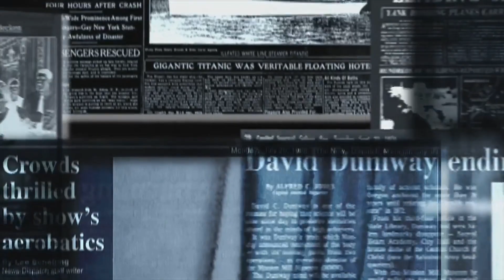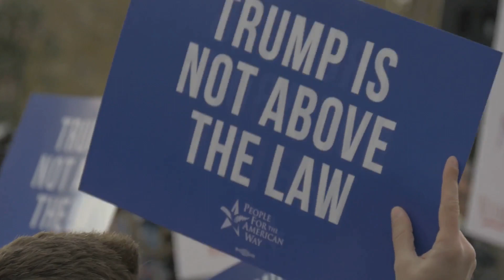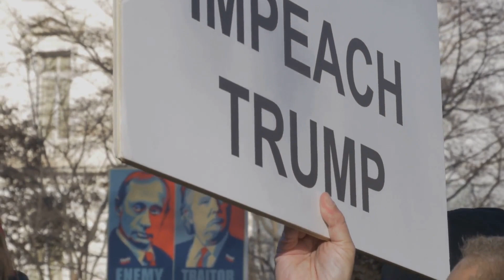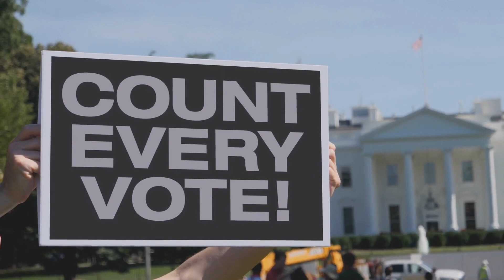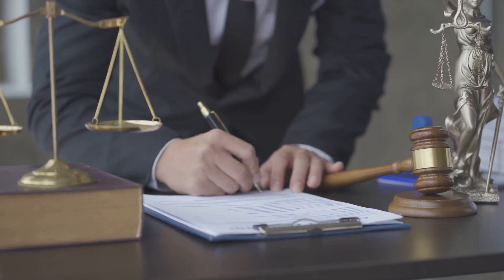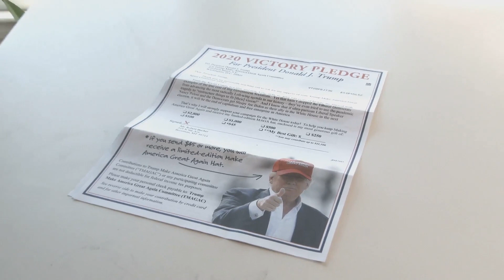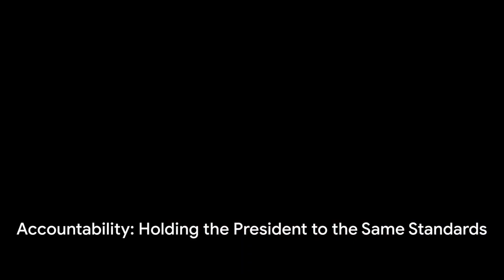10 Reasons Why Trump Could Face Jail Time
In this in-depth video, we delve into the potential legal challenges and controversies surrounding former U.S. President Donald Trump. Our expert analysis explores various legal matters that have drawn attention, including investigations, lawsuits, and potential implications for Mr. Trump's future. Join us as we examine the complex legal landscape and consider the factors that may contribute to the question of whether Donald Trump may face jail time. Please note that this video is for informational and educational purposes, and it is not a definitive prediction of future legal outcomes. Stay informed and engaged as we explore this fascinating legal journey.